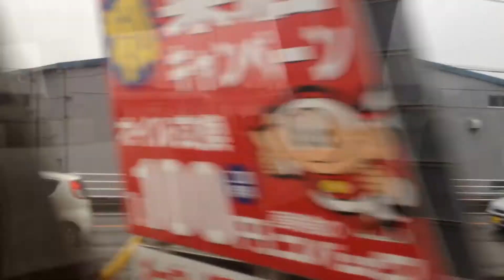特急 りょうもう 10号 車窓 伊勢崎→太田/ 東武伊勢崎線 伊勢崎732発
東武の車窓は以下でまとめています。